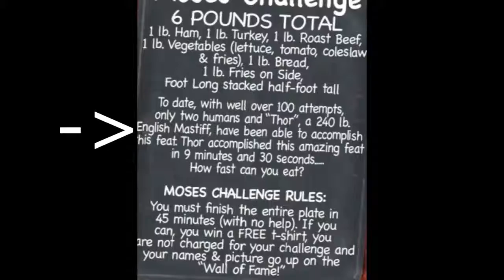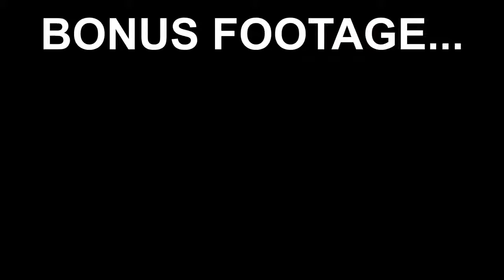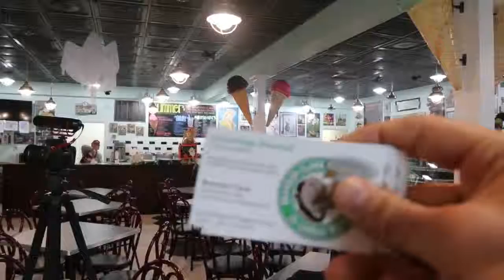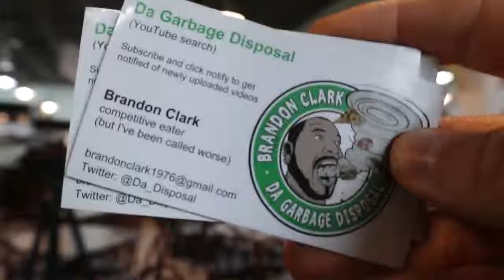MASSIVE SANDWICH CHALLENGE - MOLLY SCHUYLER, DAN KILLER KENNEDY & BRANDON DA GARBAGE - Five Fingers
The worlds best eaters at one table, this is an amazing sight.  PLUS some shirtless guy.. This is the ultimate sandwich challenge with the record being held by a dog. Challenge has a 45 minute time limit, weighs 6lb and record is 9 minutes by a dog.